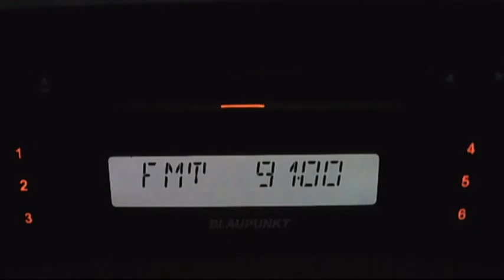fm dx trt-fm via sporadic-e 17:04